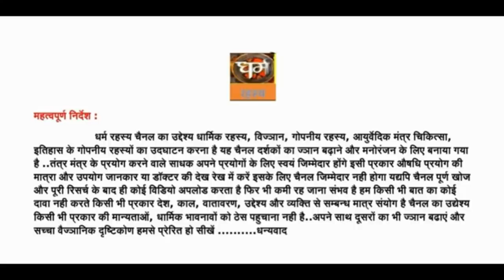पित्रात्मा सिद्धि प्रयोग और प्रश्न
आप मुझे अपने अनुभव यहाँ भेज सकते हैं -